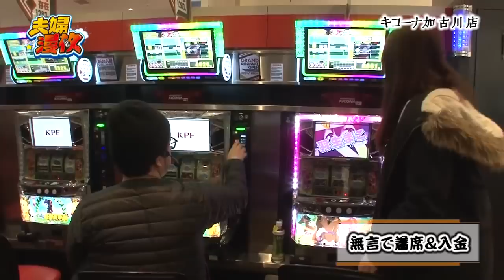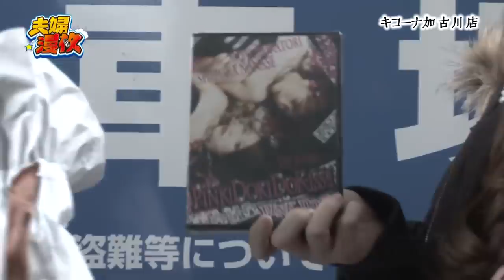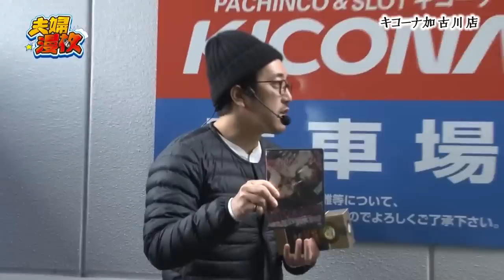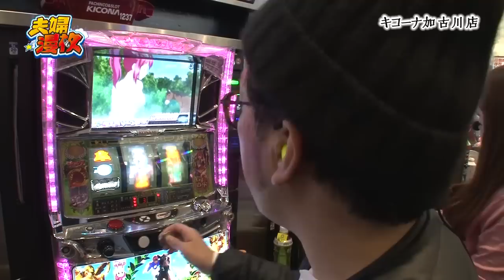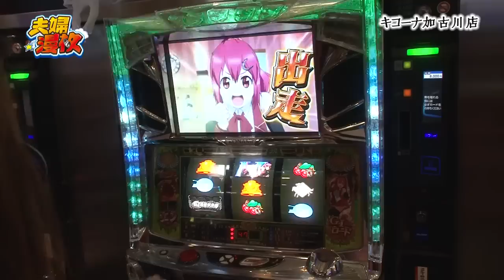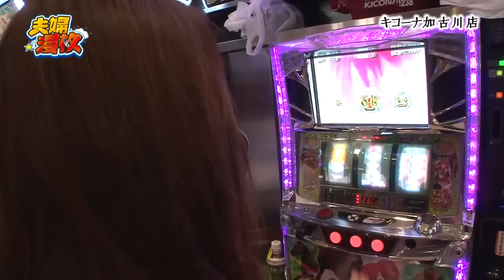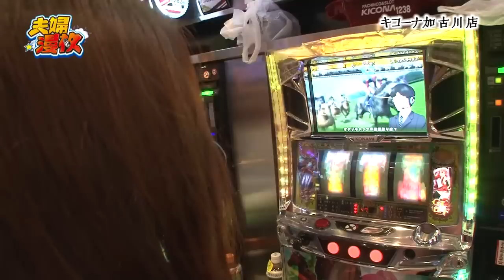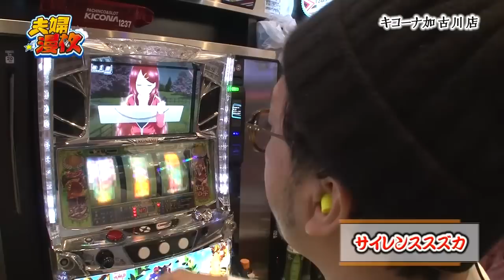夫婦漫枚 第111話(1/4)【ＧＩ優駿倶楽部】《木村魚拓》《七瀬静香》[ジャンバリ.TV][パチスロ][スロット]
新年一発目の収録で気合の入る夫婦漫枚!!気になる母ちゃんの年越しだが何やら変更があったようで…。母ちゃんからのお土産プレゼントもあるので、是非ご応募ください!!

■実戦台：ＧＩ優駿倶楽部